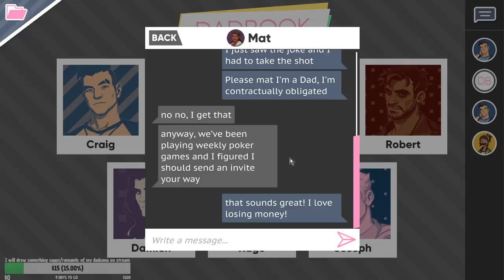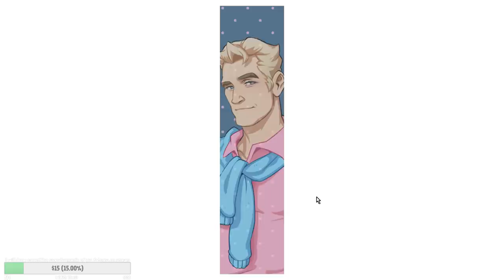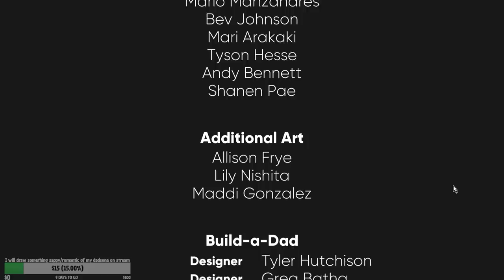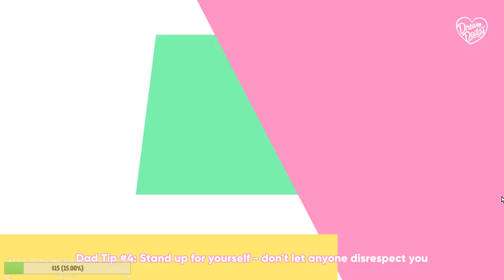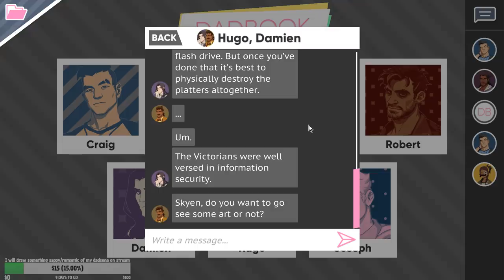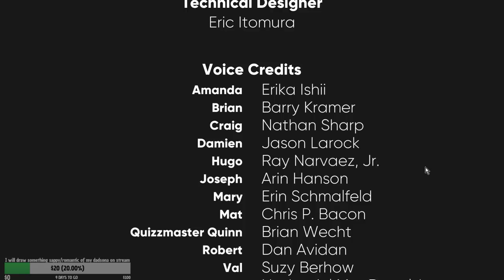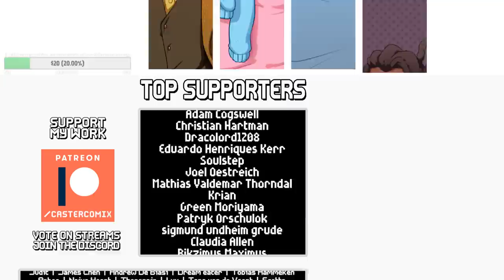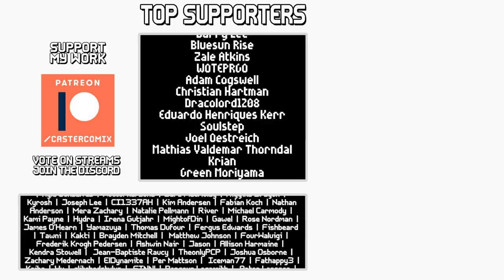Happy Endings and Fishing Trips || Dream Daddy blind playthrough & analysis #3